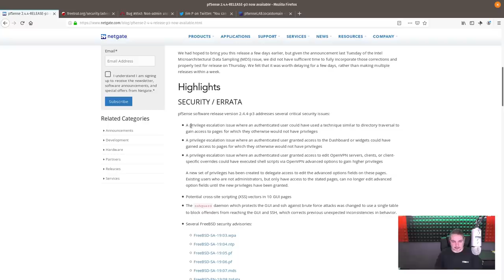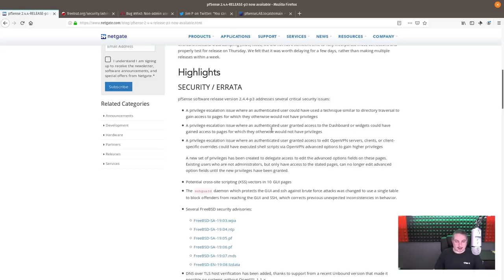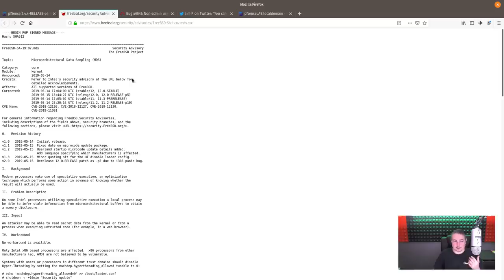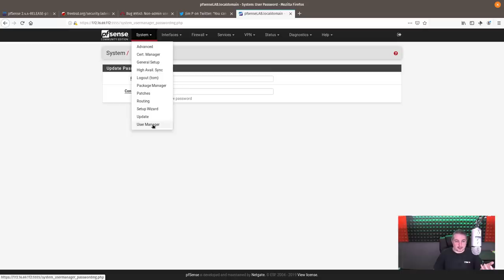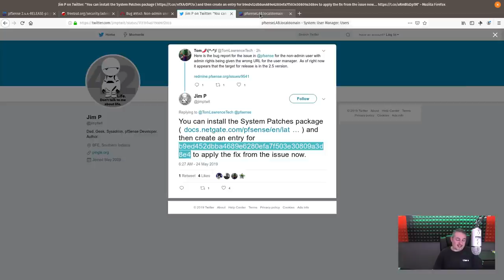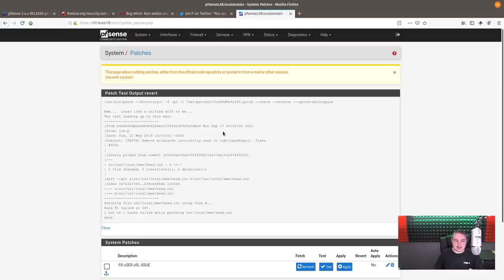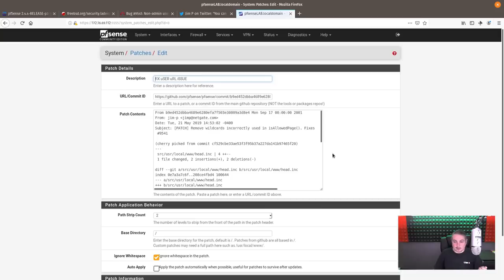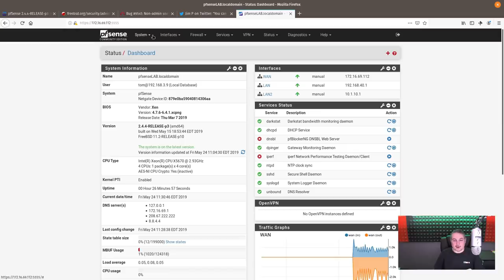pfSense 2.4.4-RELEASE-p3 & Fixing The User Manager Bug Via Patching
Bug #9541 Non-admin user with admin rights is given the wrong URL for the user manager

The Patch ID
b9ed452dbba4689e6280efa7f503e30809a3d8e4